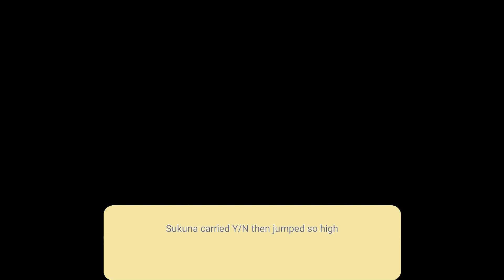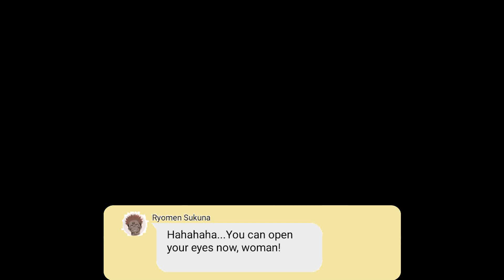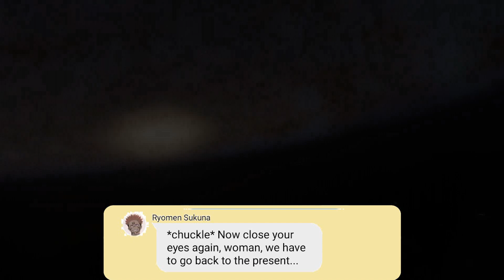JUJUTSU KAISEN TEXT | SUKUNA X Y/N X GOJO | BAD ROUTE | PART 14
JUJUTSU KAISEN TEXT | SUKUNA X Y/N
MY CURSED LIFE (Alternate Route)

JUJUTSU KAISEN TEXT | SUKUNA X Y/N X GOJO
-BAD ROUTE-
Youtube has demonetized my channel for some reason and I'm very sad about it. I have lost my only income for living. But I still love to create these fan fictions.I am not sure if it is alright and if this is possible... For me to put my paypal account here just in case if anyone of You Guys are kind enough to contribute in some donation. Any amount will do as long i am able to pay for my monthly expenses including taking care of my dog... This really means a lot to me.. I am truly thankful for You Guys who continuously support me in this journey.. You are all The Best! I Love U All very much! Best Wishes Always!

Link for additional part of SUKUNA X Y/N X GOJO | BAD ROUTE | PART 14 :

This is an alternative route of SUKUNA X Y/N "MY CURSED LIFE".
This fanfic is about WHAT IF in part 26, Gojo chose not to hit Y/N and put her in the room full with talismans to suppress Sukuna's cursed energy, but he prefer to handle Y/N using "the other way"...

Well...Y/N is confused, depressed and Sukuna's cursed energy keeps flowing inside her uncontrollably. Gojo is confused, feels guilty and responsible to take care of Y/N after Sukuna died.
Even Gojo Sensei is merely "human"... ¯\_( ͡° ͜ʖ ͡°)_/¯

 So let's say this is the "bad route" of SUKUNA X Y/N "My Cursed Life", that will have different outcome in the future and this will change the characters' personality too.

Gojo and Y/N might get into a toxic relationship and it's gonna be disturbing, but anything can happen...so watch it at your risk. (Meanwhile...I enjoy torturing the characters LOL~)

I remind you guys again, this is just an alternative route, but the main route or the good route of SUKUNA X Y/N is the previous series that has 33 parts.And this fanfic will have lots of lemon parts but I have to put it on PATREON or YT is gonna strike me again.

Don't forget to turn on the bell, I might upload the next part or new videos on Yunna Simps For 2 channel

The arts that I used are found from Pinterest and Pixiv